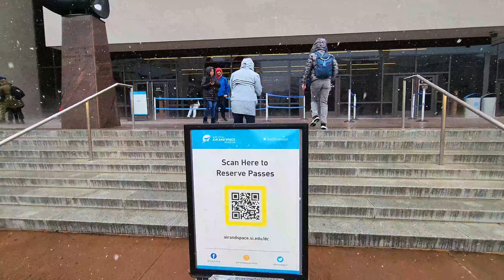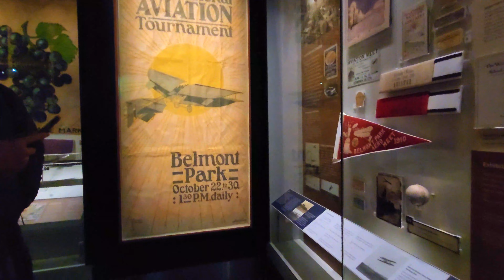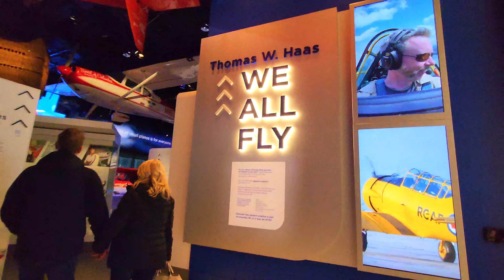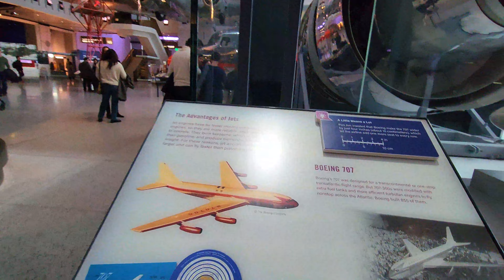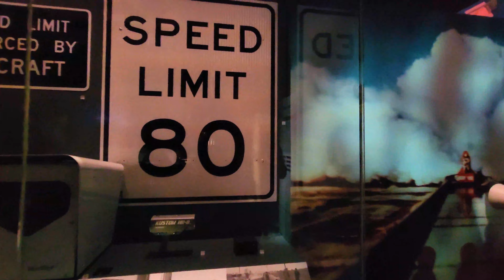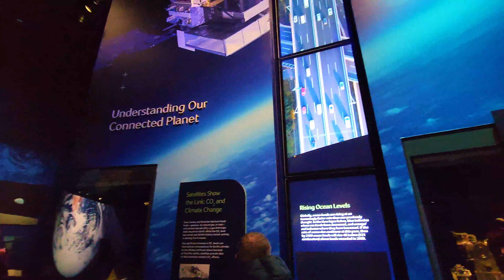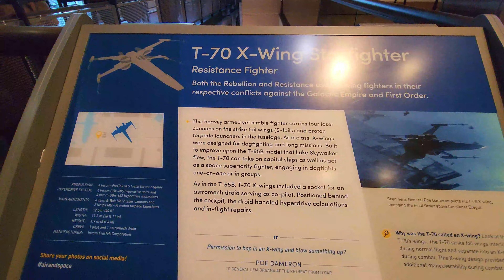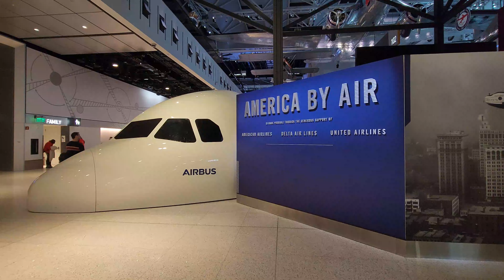Smithsonian National Air and Space Museum Washington DC Full Tour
In this video, we will take a tour at the Smithsonian National Air and Space Museum in Washington DC. Enjoy this Video!

About:

Welcome to the Smithsonian National Air and Space Museum in Washington DC! Witness the awe-inspiring history of flight, from the Wright brothers' first controlled powered flight to the monumental achievements of space exploration. Trace the evolution of aircraft through time. Marvel at the intricate designs of early planes, where wooden frames and fabric wings defied the limits of imagination. From the thrilling propeller-driven warbirds of World War II to the sleek, supersonic jets of the modern era, you'll witness the breathtaking progress of aviation technology.  Explore the cosmos through interactive exhibits, where you can touch a meteorite or even see a moon rock brought back from the lunar surface. Discover the extraordinary stories of those who ventured beyond our planet. Learn about astronauts who braved the unknown and achieved the impossible, all in the pursuit of knowledge and exploration. Go behind the scenes and witness the incredible feats of engineering that made space travel a reality. From the mighty Saturn V rocket that sent humans to the moon, to the intricate spacesuits that protected them in the harsh vacuum of space. With each exhibit, you'll gain a deeper understanding of the triumphs, challenges, and dreams of those who pushed the boundaries of what was once thought impossible. Thank you for joining us on this incredible journey through the Smithsonian National Air and Space Museum.